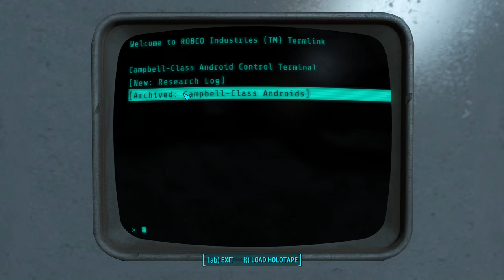The Librarian: A Fallout 4 RP Longplay (Episode #18)